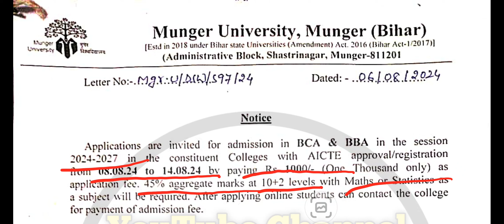Munger University BCA (2024 - 2027) & BBA (2024 - 2027)Admission Date जारी कर दिया गया हैं l#bca#bba